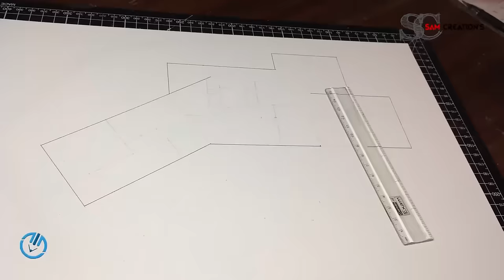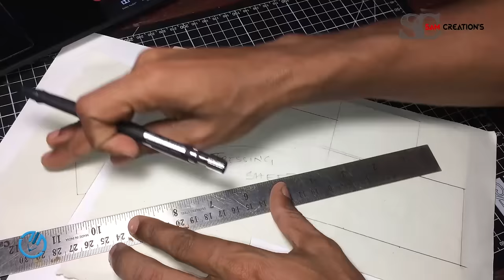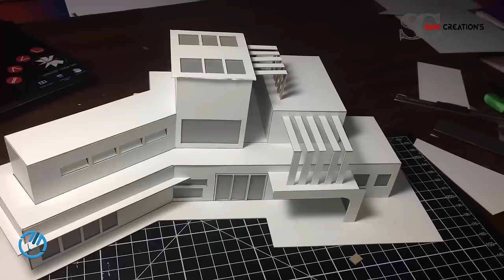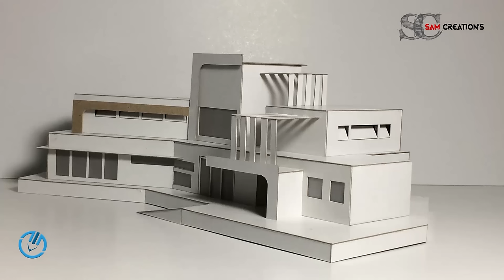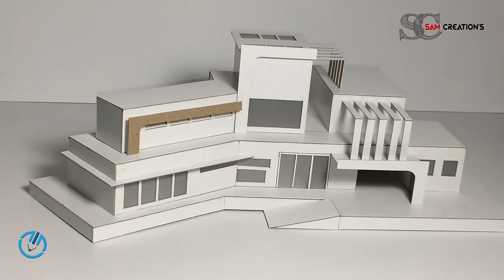MODEL MAKING OF MODERN ARCHITECTURAL contemporaneity Design #5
MATERIALS & STUFFS -
1- COMPLETE MODEL MAKING KIT PACK

This is an modern architectural contemporaneity building, It took about 13 hours of real time to make.
in this video you can see the different ideas and Techniques..

NOTE:
you can purchase stuff from AMAZON which I generally use in model making. go through the linked below

➜Pilot V7 Hi-tecpoint Pen with cartridge system

➜TISSUE TAPE

➜DETAILING BLADE

➜ACRYLIC COLOR

➜ARTIST WATERCOLOUR

➜MATERIALS USED

1:mount board=major material
2:Tressing paper for window glass
3:fevi bond or glue
4:axo detailing blade,
5:marker,etc

     my previews uploaded videos take a look

 ➜ARCHITECTURE MODERN HOUSE DESIGN (FREEHAND

➜ watercolor art* watercolor freehand rendering* watercolor

➜Intro Designer:(sam-E)
➜outro designer:(sam-E)

- sam-E studio♛